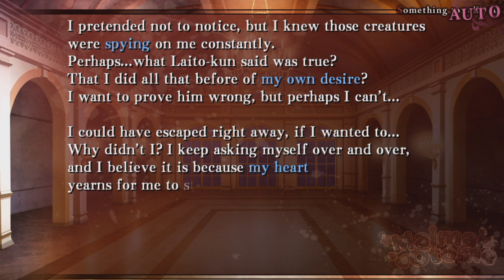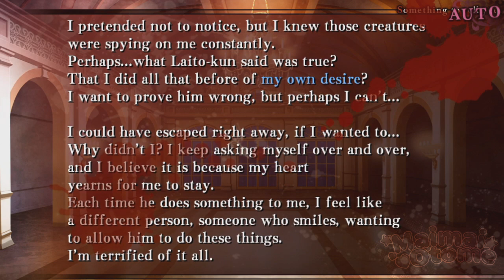DIABOLIK LOVERS ☆ HDB - Laito [Dark 7-9] - ENG Subs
Diabolik Lovers - Haunted Dark Bridal Limited V Edition (Playstation Vita)  ☆ Laito Dark Chapter 7-9

☆ The english in this Video is provided by the Fanmade english Patch, done by Otomevn. Same goes for the Translations and their respective Translators. Without them, this wouldn't be possible!

Due to Laito's controversial Route in Haunted Dark Bridal, I decided to Upload his parts seperately without a Stream.

Gameplay-Plot:
The heroine, Yui Komori is a positive-thinking girl who nevertheless is troubled by seeing spirits and experiencing poltergeist phenomena. In her second year of high school, Yui's father, a priest, has to move to overseas due to work and she is not allowed to accompany him. Yui instead is given a certain address by her father and instructed to go there, saying the people living there are "relatives". Yui follows her father's orders and arrives at a mysterious mansion as the address had suggested. As she discovers what's in the house, she meets the six Sakamaki brothers who don't seem "normal" and learns that they are vampires. She ends up having to choose one of them to drink her blood. So begins her journey into the darkness.

▬ Navigation  ▬▬▬▬▬▬▬▬▬▬
 0:13 Chapter 7
 09:27 Chapter 8
 19:53 Chapter 9